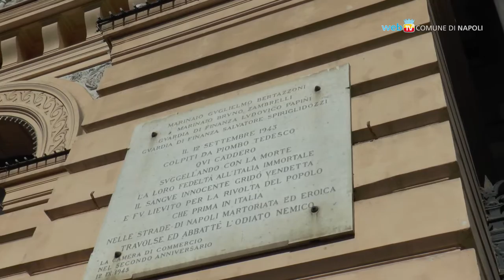Napoli celebra le Quattro Giornate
Le commemorazioni per il 73° anniversario della liberazione della città dal nazismo.